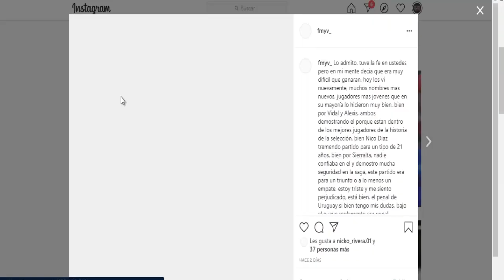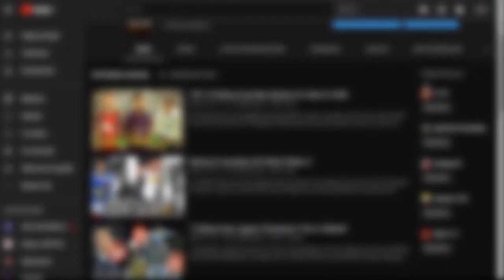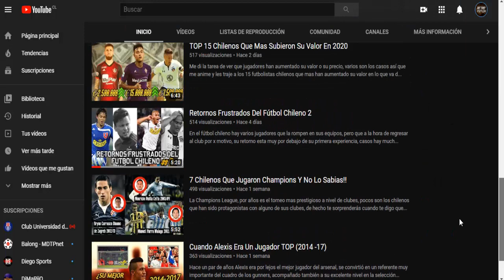¿CHILE Podrá Con Colombia? | Eliminatorias Qatar 2022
Después de lo que fue el partido con Uruguay, hoy tenemos un nuevo análisis, La roja se enfrenta a Colombia, un partido con selecciones muy parejas, será un partido de buen futbol, y con jugadores de talla mundial, espero les guste este análisis previo y que sea un gran partido!!